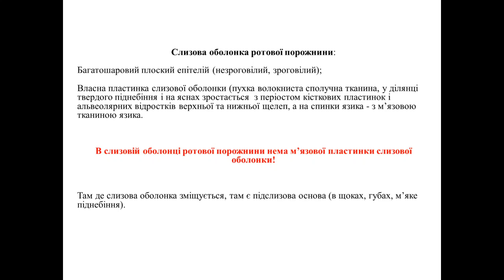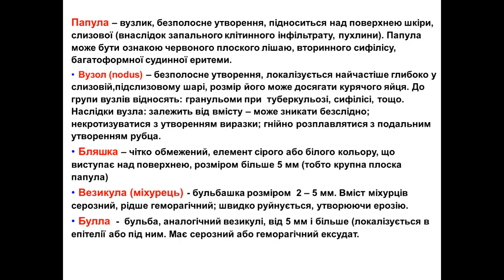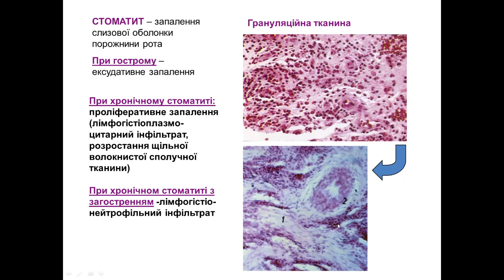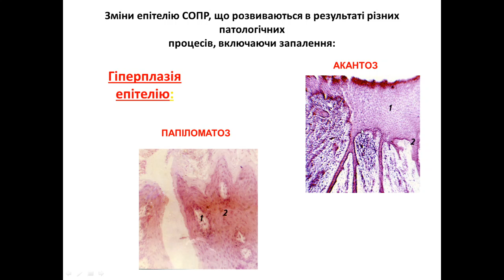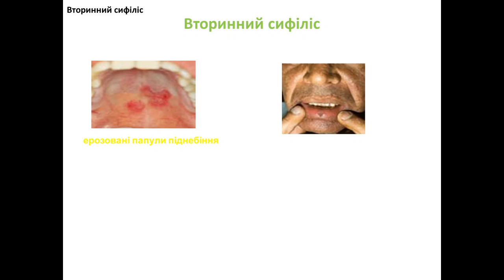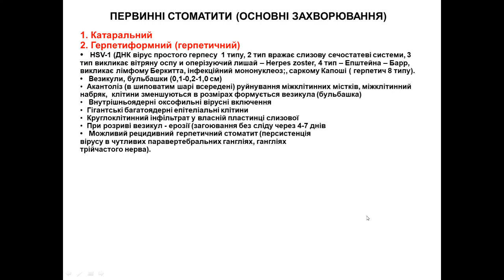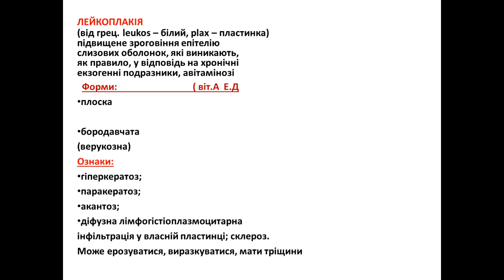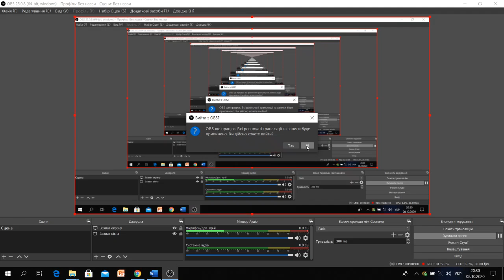Захворювання слизової оболонки порожнини рота, стоматити, карієс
Лекція доц. Короленко Г.С. для студентів стоматологічного профілю, може бути корисною для студентів медичного профілю, лікарів-стоматологів.